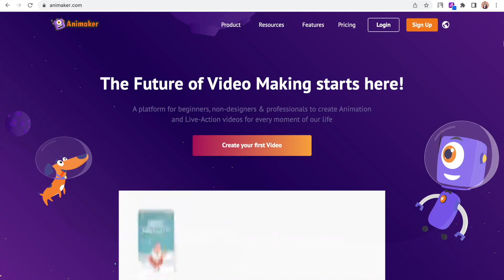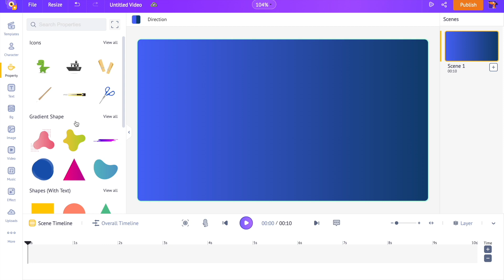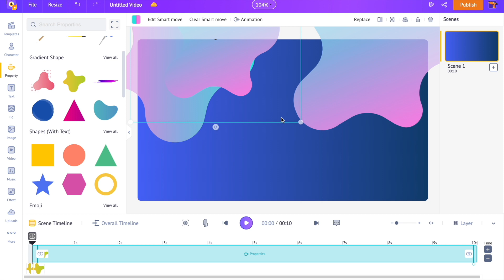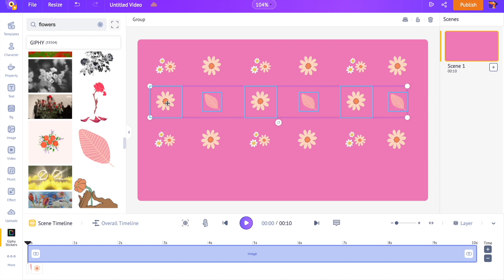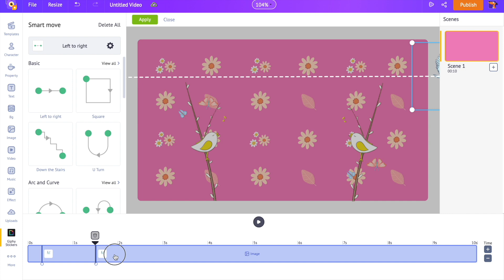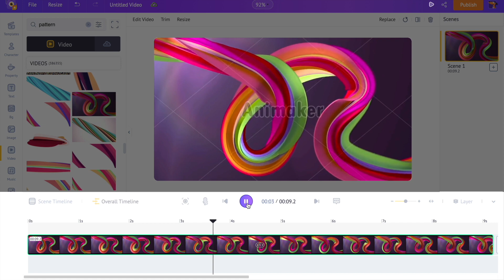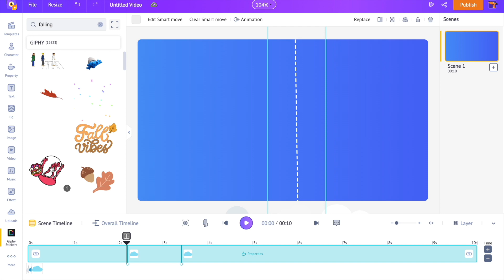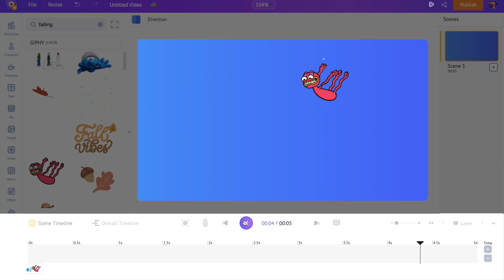4 Simple Ways to Make Animated Backgrounds for Your Videos!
Creating Animated backgrounds is never simpler than now. If you are a content creator or marketer or anyone who has a need to create videos with animated backgrounds, then this video is for you.

We have discussed 4 different simple ways to create animated backgrounds using one simple online tool.

If you wonder how long it would take to create moving backgrounds for your videos, you would be surprised by the method described in this video. Because it won’t even take more than 5 mins to create animated backgrounds for your videos.

Timestamp:

Introduction - 0:00
Method 1 - 0:50
Method 2 - 3:00
Method 3 - 4:55
Method 4 - 5:30
Conclusion - 7:25